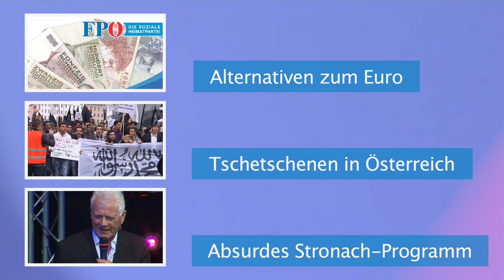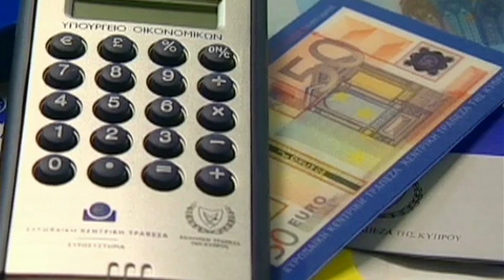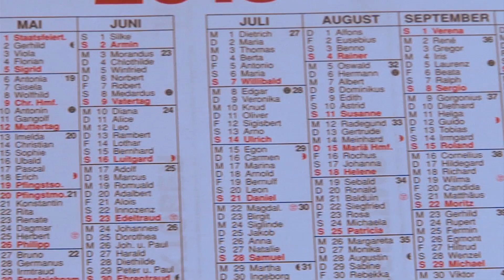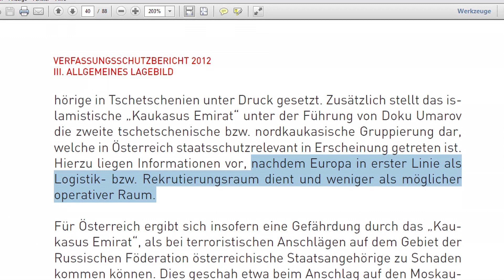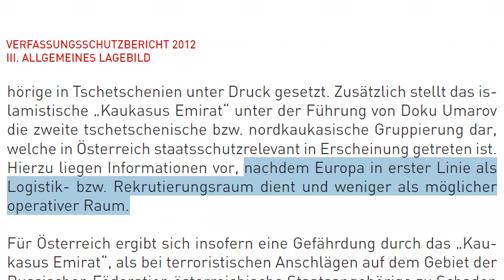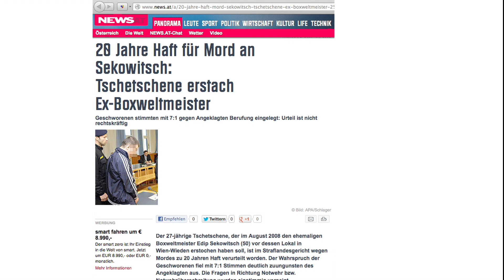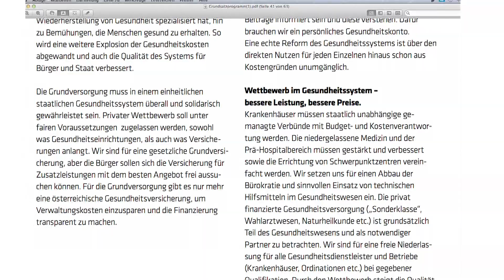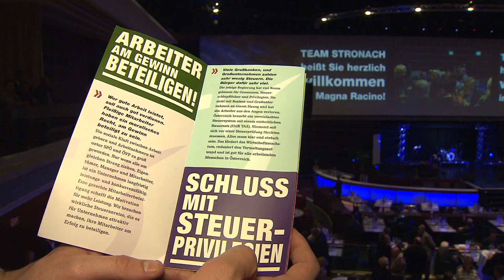FPÖ-TV-Magazin 25.04.2013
00:30 Alternativen zum Euro
02:27 Flop für Volksbegehren gegen Kirchenprivilegien
05:20 Tschetschenen in Österreich
08:02 Absurdes Stronach-Programm

FPÖ-TV: HC Strache fordert Schilling-Volksabstimmung
Flop für Kirchenprivilegien-Volksbegehren -- Gefährliche Tschetschenen in Österreich -- Wertloses Stronach-Parteiprogramm

Am Montag wurden im Nationalrat wieder einmal Hilfszahlungen für marode EU-Staaten abgenickt. Diesmal haben die Abgeordneten von Rot und Schwarz Steuergeld in Höhe von rund 250 Millionen Euro für Zypern locker gemacht. Heftige Kritik an dem Rettungspaket übte FPÖ-Chef HC Strache. Er fordert die Regierung auf, endlich über Alternativen zum Euro nachzudenken. „Ich schließe nicht aus, dass bei einer weiteren Zuspitzung der Krise nicht auch auf das Geld der kleinen Sparer zugegriffen wird", warnt Strache.

Die Volksbegehren für mehr Demokratie und gegen Kirchenprivilegien sind bei den Österreichern eindrucksvoll durchgefallen. Gescheiterte Altpolitiker sind kein Aushängeschild für mehr Bürgerbeteiligung und die Kirche ist mit ihren Werten und Traditionen viel tiefer im Bewusstsein der Menschen verwurzelt, als so manchem lieb ist. Schützend vor das Christentum stellen sich die Österreicher auch in der merkwürdigen Diskussion über eine Abschaffung christlicher Feiertage zugunsten muslimischer Feste, wie FPÖ-TV zeigt.

In keinem anderen Land finden Tschetschenen so großzügig Unterschlupf wie in Österreich. Dass von den Flüchtlingen aus dem Nordkaukasus erhöhte Gefahr ausgeht, bestätigen nicht zuletzt zahlreiche Medienberichte über schwerste Gewaltverbrechen. Puncto Terrorismus sieht der Verfassungsschutz sieht unser Land hingegen „nur" als Rekrutierungsraum, weniger als operativen Raum. Eine Einschätzung, die angesichts des Boston-Attentats und der Österreich-Kontakte des getöteten Tschetschenen wohl revidiert werden muss.

Ohne Inhalt, dafür aber mit sehr viel Geld, versucht der Austro-Kanadier Frank Stronach seit mehr als einem halben Jahr Politik in Österreich zu machen. Seine wahren Absichten verbarg er bislang immer hinter den nichtssagenden Werten „Wahrheit, Transparenz und Fairness". Jetzt gibt es endlich ein Programm seines Teams, doch auch das ist völlig unkonkret. „Der eine Teil wurde von anderen Parteien abgeschrieben, der andere Teil beinhaltet völlig wirre Forderungen", fasst FPÖ-Generalsekretär Herbert Kickl im FPÖ-TV-Magazin zusammen.